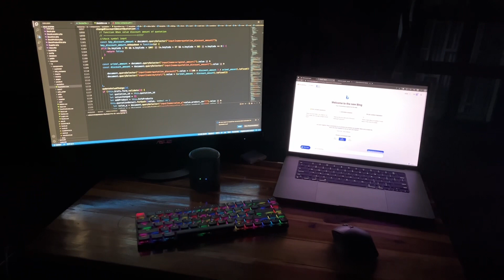My small desk setup